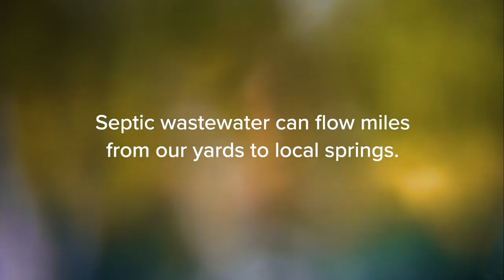Your toilet and our Florida springs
Every flush contributes to springs protection on better septic. For a limited time, Florida homeowners are saving up to $10,000 on denitrifying septic technology.